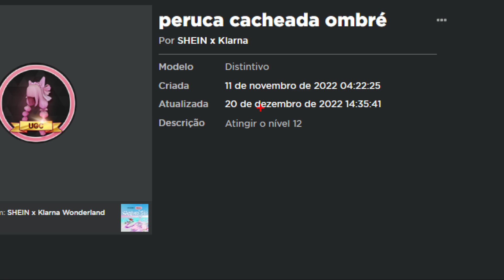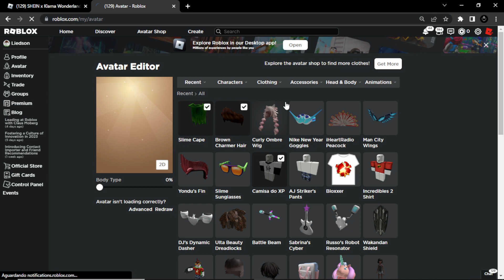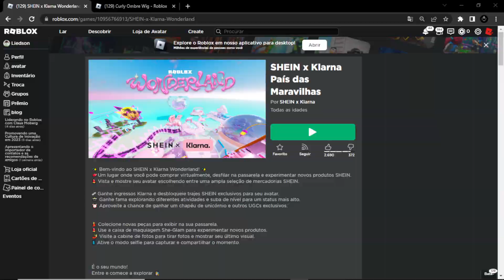CABELO ROSA GRÁTIS NO ROBLOX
Novo Cabelo Rosa Grátis no Roblox acabou de chegar, Consiga agora Através do Mapa SHEIN x Klarna País das Maravilhas.

Seja Membro